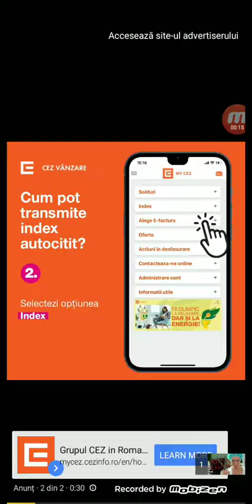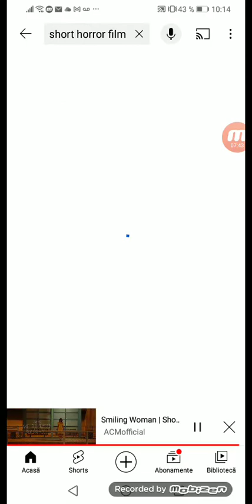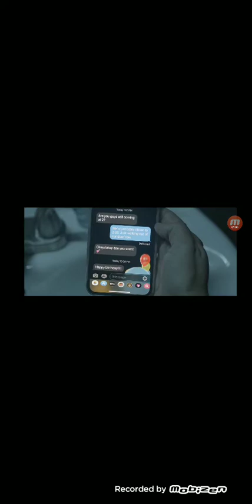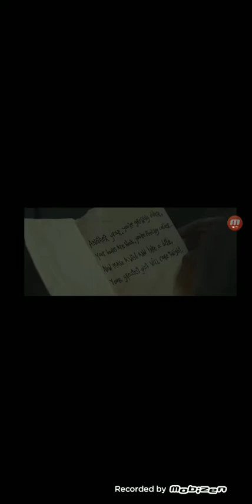dinou short horror film dar o sa continui de acum puțin short într-un vlog și puțin Roblox